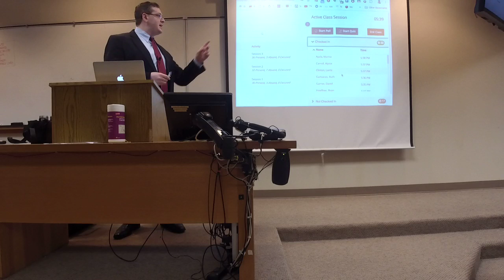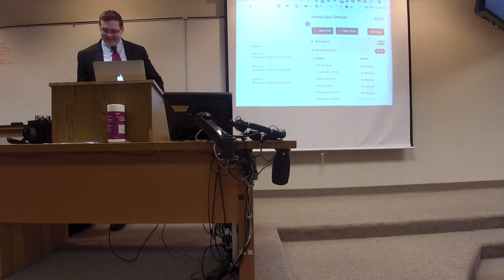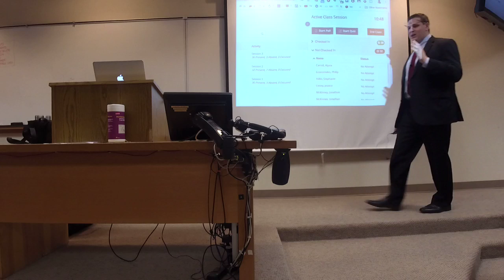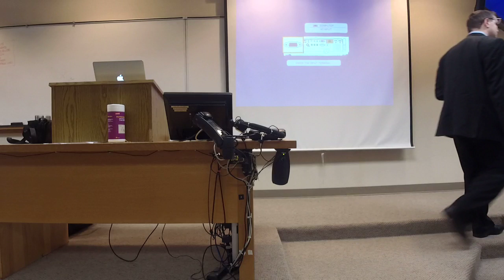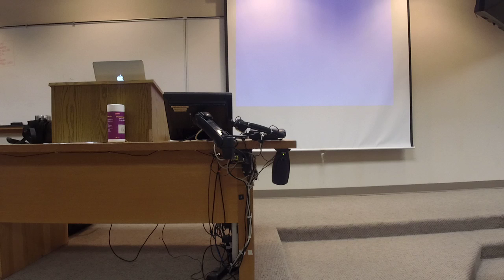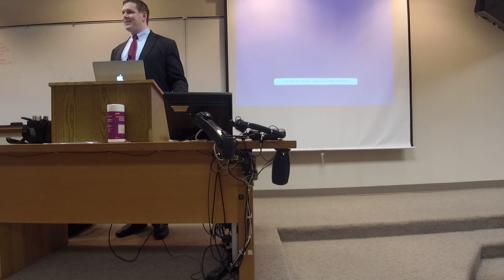First Amendment - Class 5: Obscenity